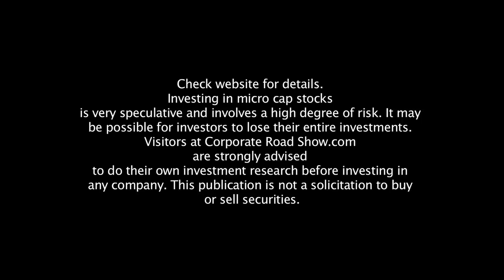GTX Corp. GTXO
Watch CEO Patrick Bertagna talk about how GTX utilizes their latest GPS cellular location platform.